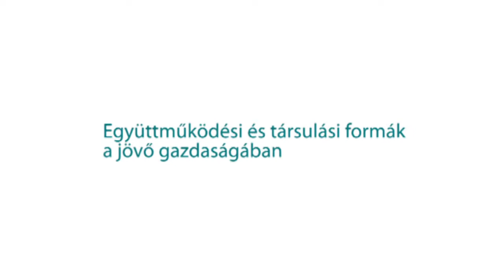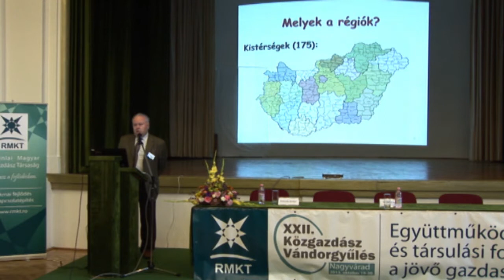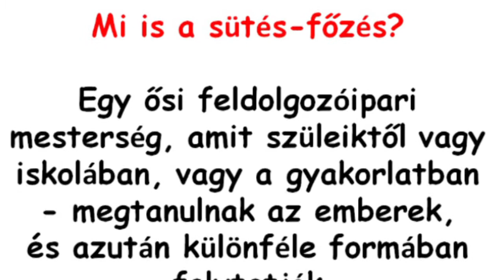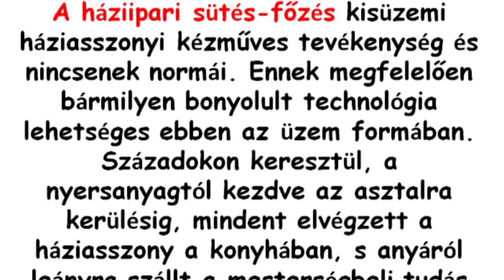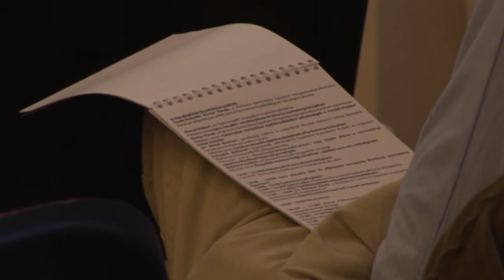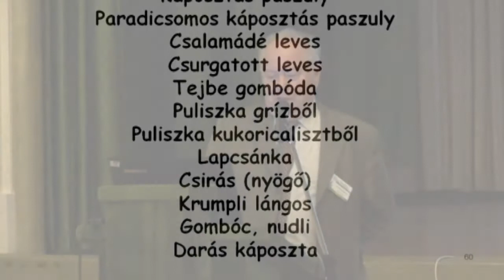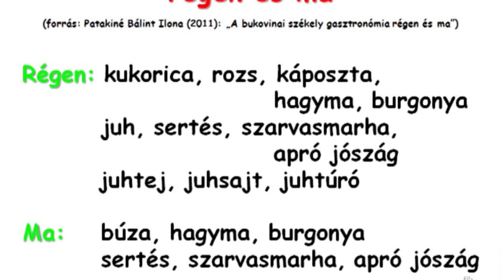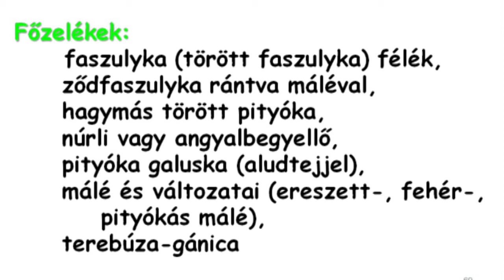RMKT Vándorgyűlés 2013. Dr. Gundel János előadása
XXII. Közgazdász Vándorgyűlés, 2013. október 18-20. Nagyvárad
Dr. Gundel János, docens, Budapesti Gazdasági Főiskola
Előadásának címe: A magyar régiók ízeinek világa - hagyományok a gasztronómiában